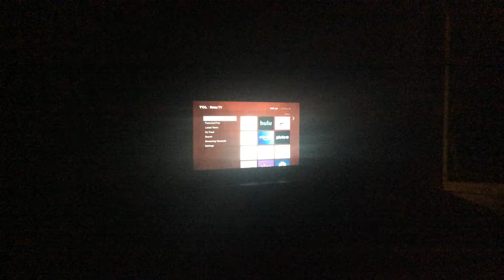How To Put Marlon On Netflix | X3 Studios